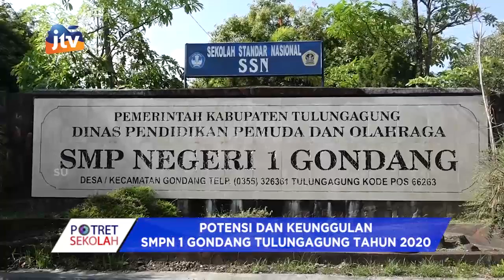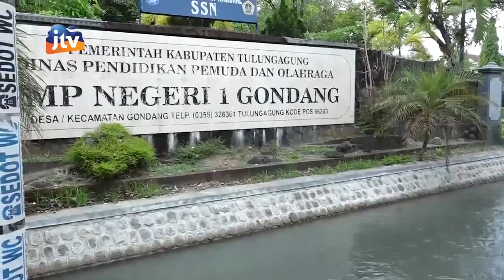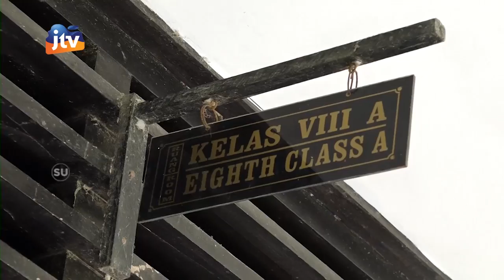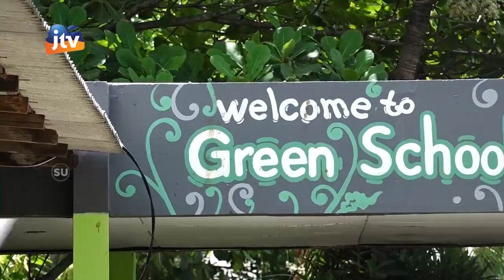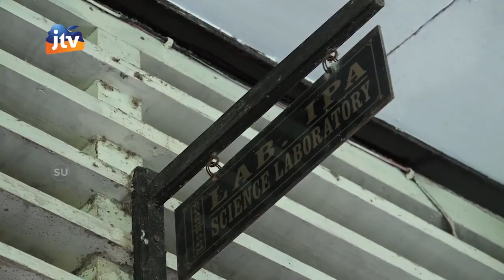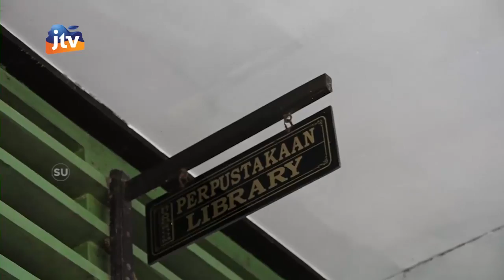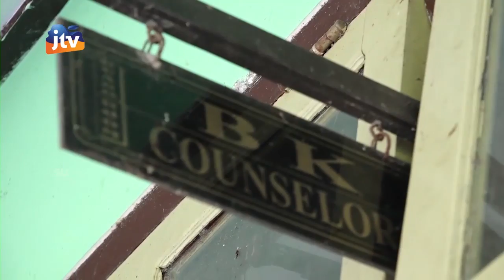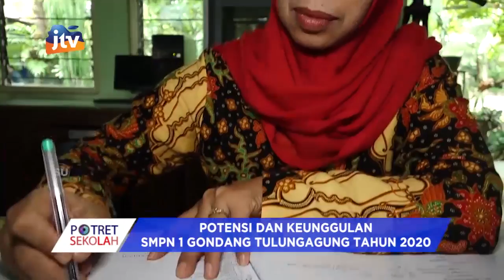Potret Sekolah SMPN 1 Gondang Part 1